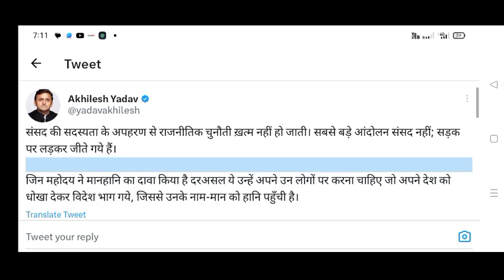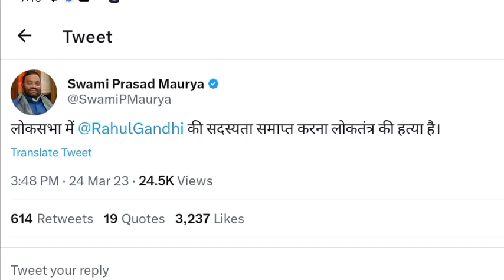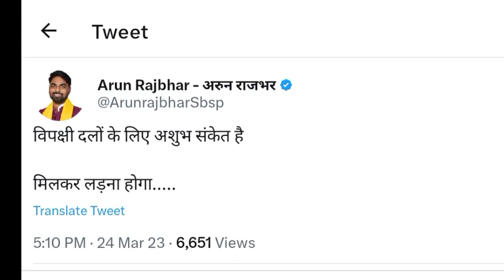राहुल गांधी के लिए चट्टान की तरह खड़े हुए अखिलेश 2024 में बीजेपी को बड़ा खतरा ? Akhilesh Yadav, BJP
राहुल गांधी के लिए चट्टान की तरह खड़े हुए अखिलेश 2024 में बीजेपी को बड़ा खतरा ?Akhilesh Yadav
Rahul Gandhi
BJP Yogi Adityanath
Nitish Kumar
Jayant Chaudhari
shivpal Singh Yadav
Narendra Modi
Pallavi Patel news
up election 2024 update
apna dal s Anupriya Patel
chhote Netaji
OP Rajbhar
Mayawati
2024 election up latest update Keshav Prasad Maurya
Sanjay Nishad
Samajwadi party news
Bharat jodo Yatra
Chandrashekhar Azad
2024 election exit Pol
Akhilesh fans
Mamta banarji